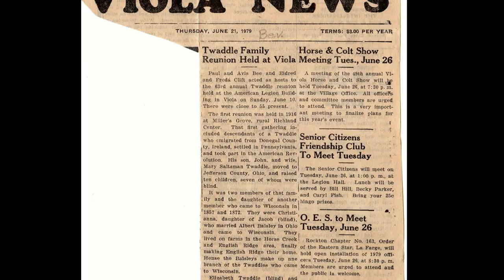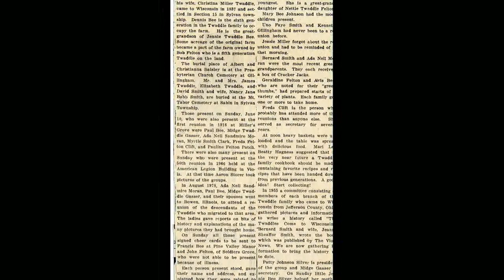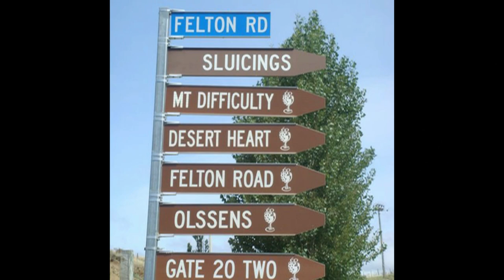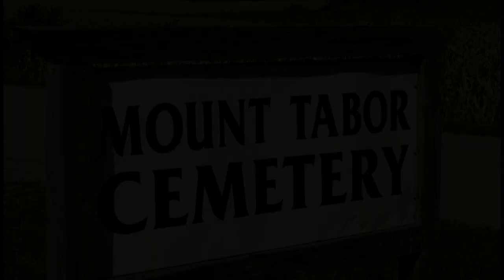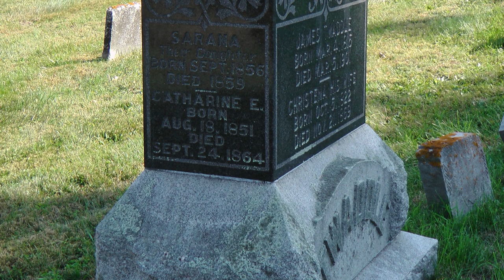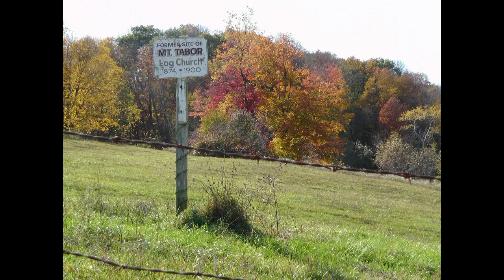Felton History In Pictures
Old photos of our Aunts, Uncles and cousins...